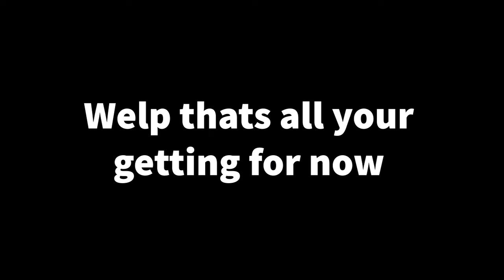Diep.io Boss Rush 2 (teaser trailer)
Diep.io Boss Rush 2 is a project that I am working on. It is a fangame of diep.io (a 2d multiplayer shooter), and plans to remake it into a singleplayer rpg boss rush! Bosses have new attacks and never seen before gimmicks!